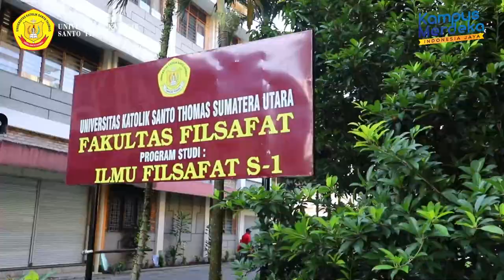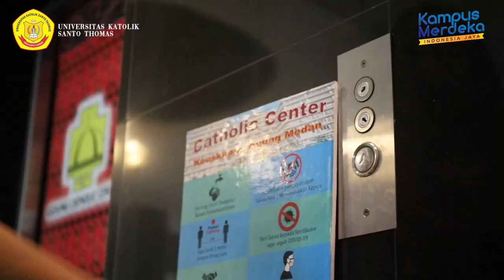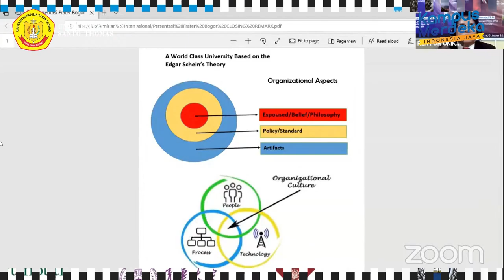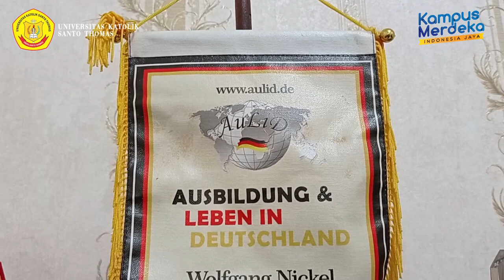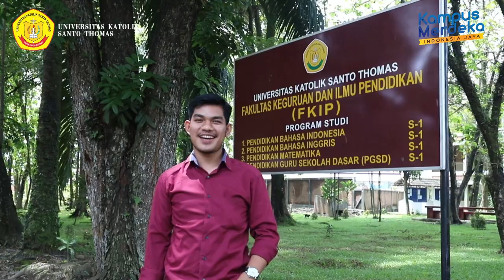Video Profil Kampus I Dan Kampus II Universitas Katolik Santo Thomas